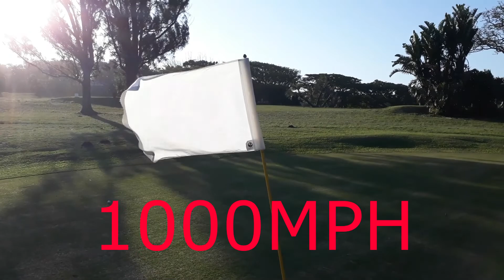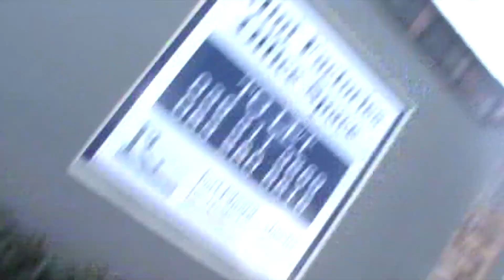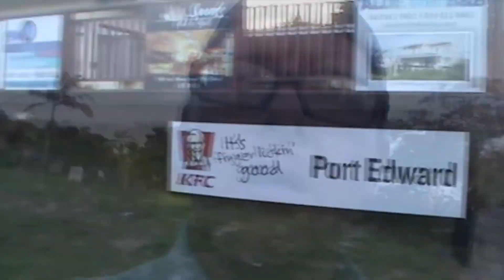Playing with classic golf clubs at Port Edward Country Club KwaZulu-Natal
I took out an old set of blades and woods for a round of golf at Port Edward cc in KZN.
The wind was very strong but I had a lot of fun and shot a 43 on 9 holes.

Guys please remember to click on the subscribe button if you haven't yet subscribed to my channel and make sure you also click the bell icon so that you can be notified of my videos as soon as they are uploaded!

Like the videos and comment on them and I will be sure to comment back!

If you want me to come and play your course, test your products, promote your apparel or business or if you just want to invite me for a friendly game of golf then please contact me on any one of my socials below!

Every bit enables me and helps me to continue bringing you amazing golf content!